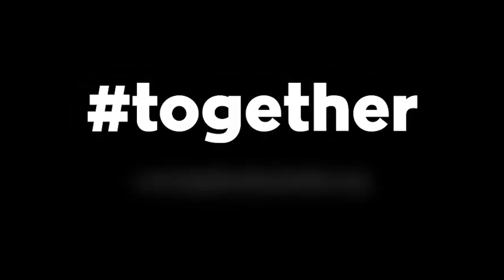Andrew Bridgen on the issue of amending the IHR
E-petition debate relating to the International Health Regulations 2005 - Monday 18 December